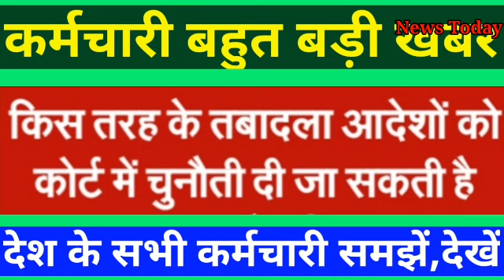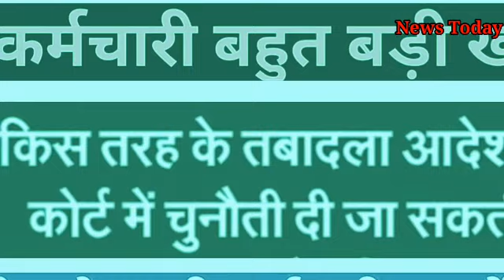सरकारी कर्मचारी समाचार ! किस तरह के तबादला आदेश को कोर्ट में चुनौती दे सकते हैं ? सभी कर्मचारी समझें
Government Employee News! What kind of transfer order can you challenge in court? Understand all employeesसरकारी कर्मचारी समाचार ! किस तरह के तबादला आदेश को कोर्ट में चुनौती दे सकते हैं ? सभी कर्मचारी समझें